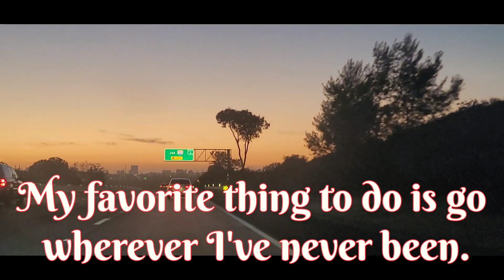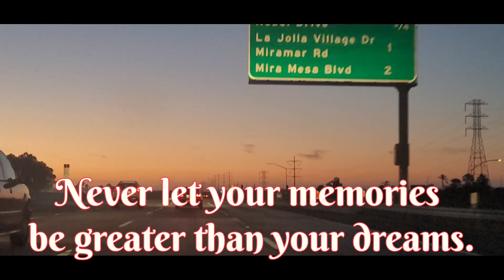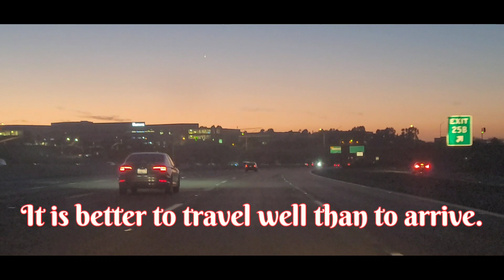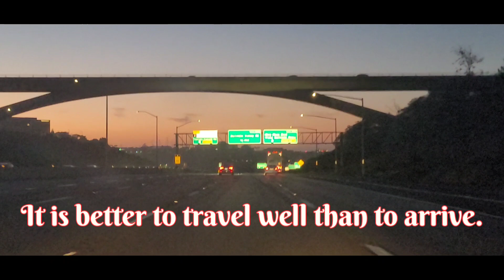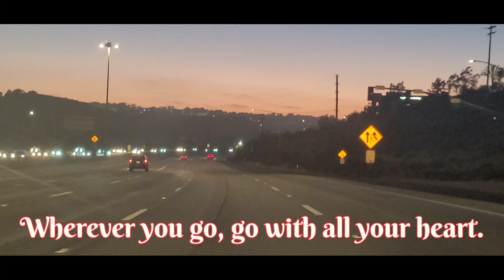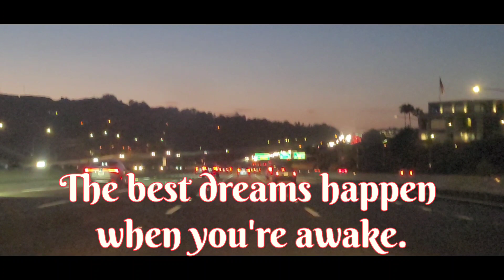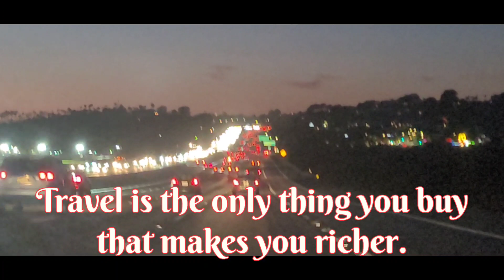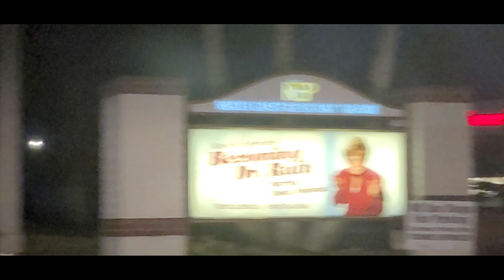Night Driving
Drivingkeepsafealways